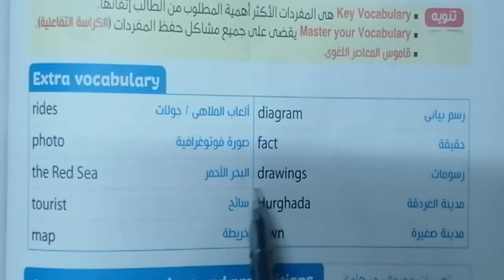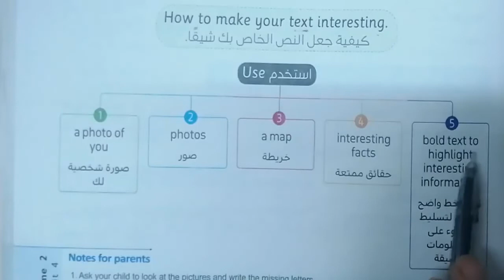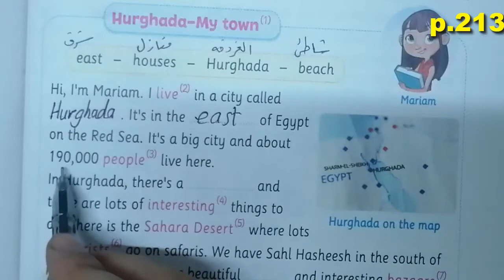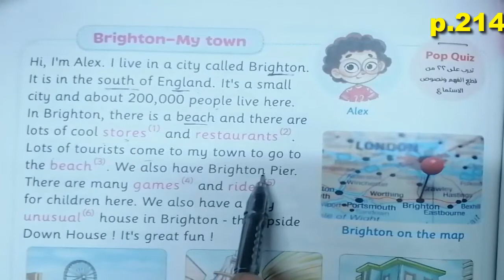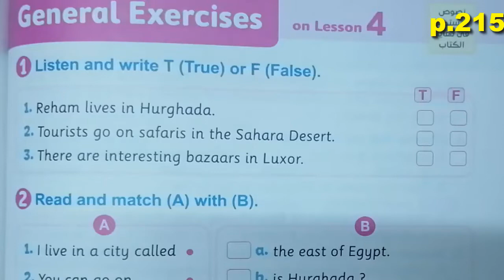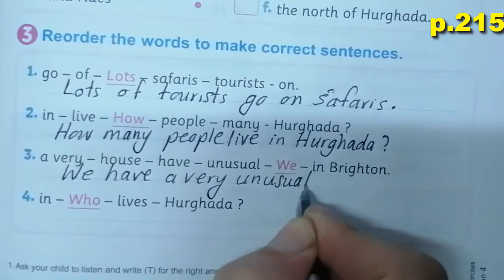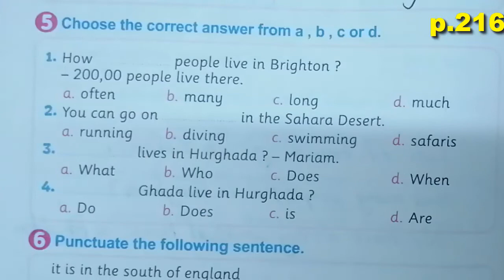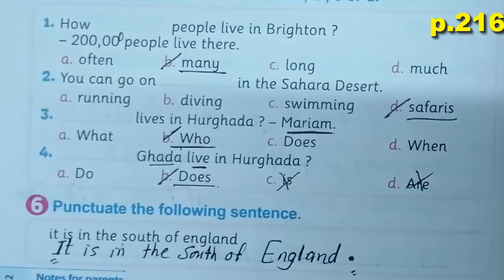منهج كونكت الصف الرابع الابتدائى انجليزى2023 connect4 الوحدة الرابعة lesson4 حل كتاب المعاصر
منهج الصف الرابع الابتدائى الجديد انجليزى2023  connect5 الوحدة الرابعة lesson4   شرح كتاب المعاصر من ص 212 و حتى ص 216